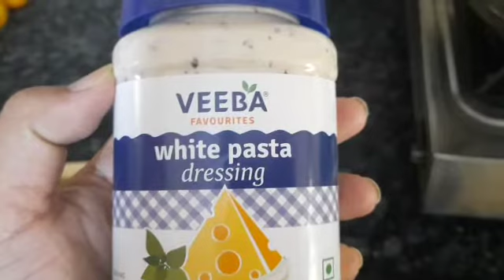white sauce pasta recepie | kanpur | desi style | home made | breakfast| वाइट सॉस पास्ता की विधि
hello everyone,

whitesaucepastarecepie, sauce, paasta, pasta, homemade, breakfast in 5 minute lunch, dinner, # veggiepasta, cheesypasta., indian pasta, italiondish, पास्ता, # सॉस, लंच, डिनर, देसी, नाश्ता।